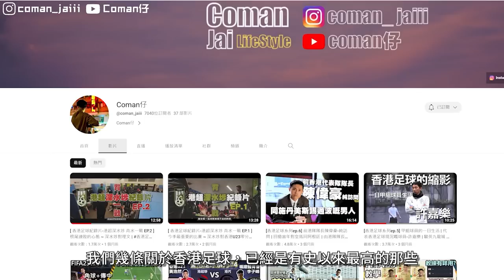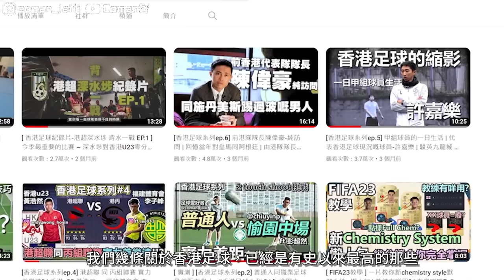[香港足球系列ep.9]港超後衛 甲乙組華人神射手 許宏鋒 | 表哥 表弟 走不同的路 | 今季24場入22球 | 香港足球系列 9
大家童年時期開始踢波，因天賦同努力唔同走向唔同嘅路，但最後都能夠喺香港足球圈子重遇。

呢條片冇着重講為何許宏鋒港超踢後衛，甲乙組踢前鋒，仲要做神射手，大家都知點解。

下條片係我親身到日本搵外流門將屠俊翹，係一個好機會俾大家了解吓外流球員嘅生活，尤其係日本。